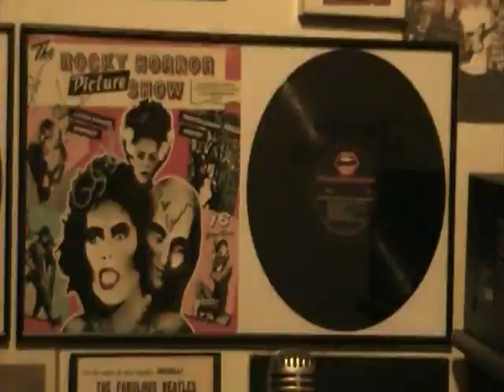Rocky Horror LPs